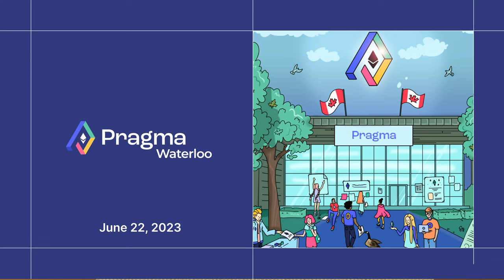Operating System for an Open Web - Illia Polosukhin | Pragma Waterloo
Join  Illia Polosukhin and Kartik Talwar for fireside chat at Pragma Waterloo!

Ever since we first introduced our new event series called Pragma in Tokyo in April 2023, we have been fostering a curated, global community of individuals who deeply care about web3, technological progress, and the big questions we as a society need to react to.

The now third edition of Pragma kicked off with a curated series of high-quality talks that sparked thought and discussion among attendees as they were storming into the Auditorium of the CIGI Building. Attendees enjoyed networking and exploring all the topics presented during the day. The weather was in our favor that day and attendees could enjoy a stroll in the park of CIGI.